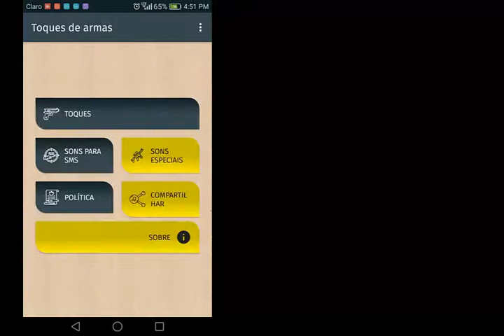App toques de armas